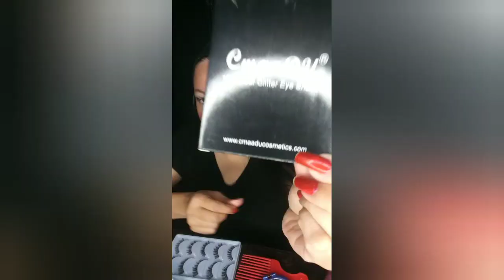January 1st 2023 Sunday